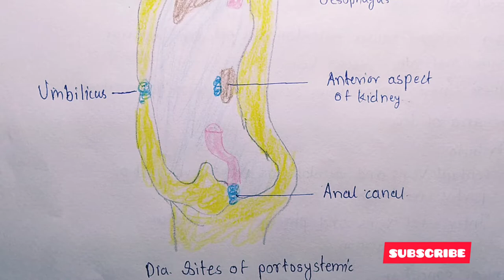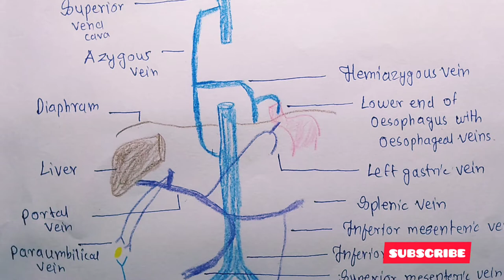Portocaval Anastomoses | abdomen | Anatomy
University Exam orientated Question Answer based video
Que - Portocaval Anastomoses
          A) FORMATION
          B) BRANCHES
          C) APPLIED ANATOMY

Hey guys ,
welcome to back bencher medicos ,